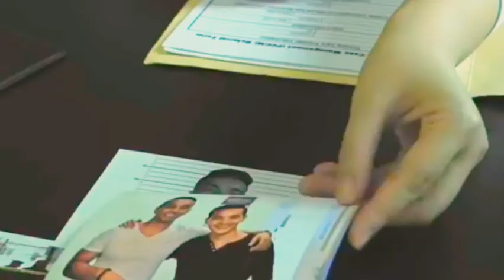new latest hindi revengerfriend horror movie2021# review world#horror2021#ghost prank# scary Ghost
pratishodh Le Liya Apne Khud friend ne